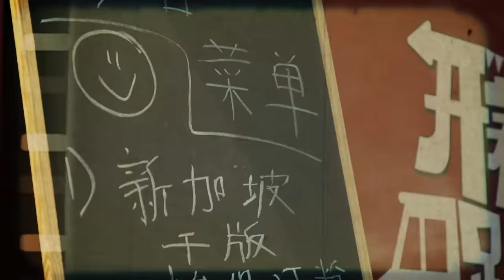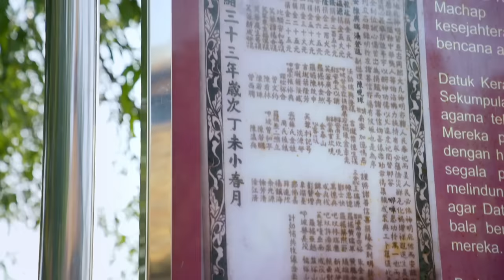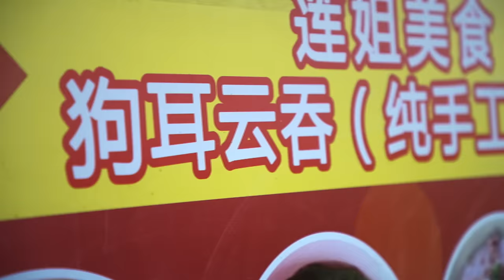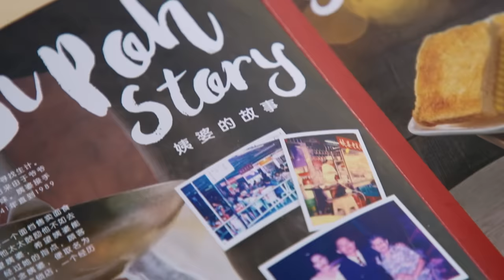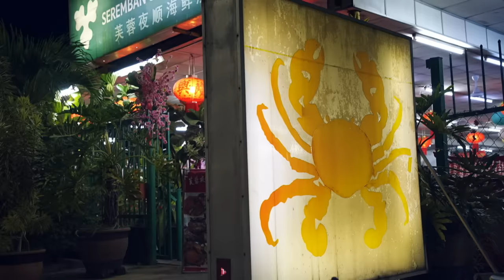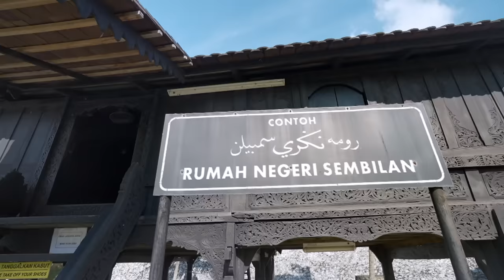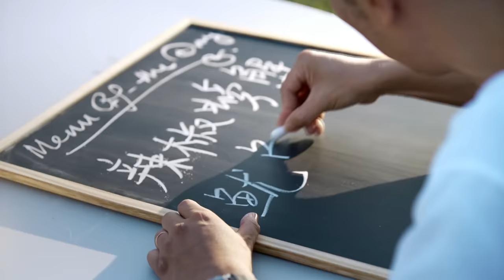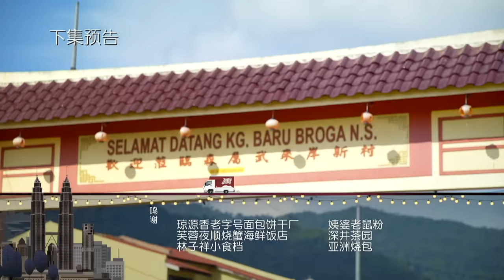Makan On Wheels 开着餐车趴趴走 EP4 - Negeri Sembilan, Seremban – Iconic Chilli Crab!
The three hosts explore Kampung Machap Baru, discovers Hakka delicacies and experiences the thrilling paragliding. Malaysian artiste, Owen, introduces popular and old taste delicacies in Seremban to the trio. In return, they whipped up Singapore's most iconic local dish, Chilli Crab.

前进芙蓉前，三人在马接峇鲁新村，品尝客家美食、了解新村诞生的背景，还体验刺激的动力伞。在芙蓉，三人品尝了烧蟹，也在艺人叶剑锋热情款待下，尝遍芙蓉的古早美味。最后，三人以新加坡国民美食辣椒螃蟹作为回馈。